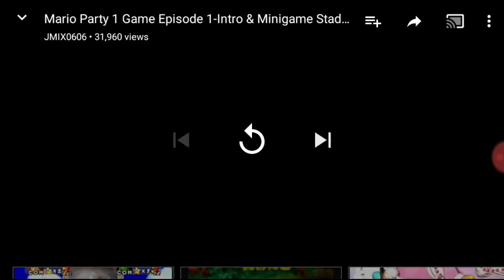Mario party 1 part 4